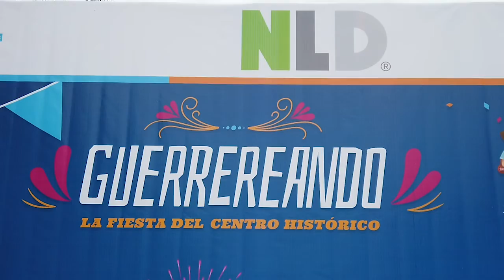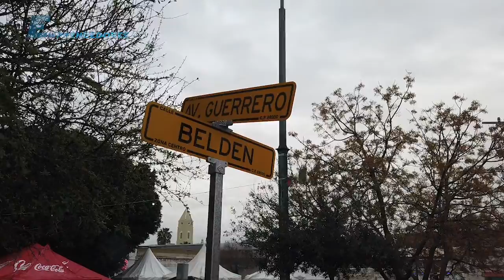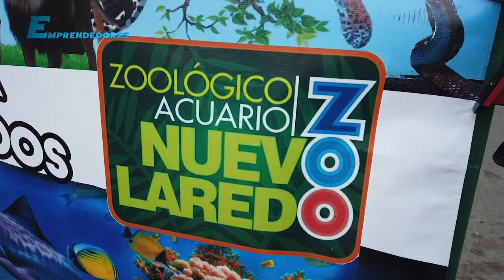PROG. COMPLETO GUERREREANDO NUEVO LAREDO, TAM.